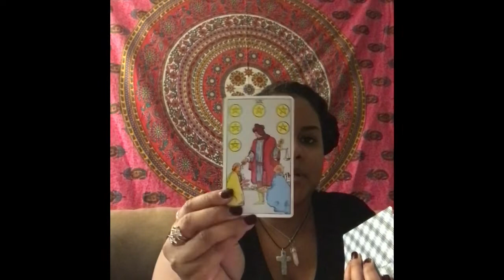Taurus Insight 2020 ♉✨Applies to Sun, Moon, & Rising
💜Taurus 2020 ♉

💜 Thank you for your support. Now located in California
💜 Accepting new clients
check your timezone.
and the same for IG.

🗣JANUARY SPECIAL! tell a friend!